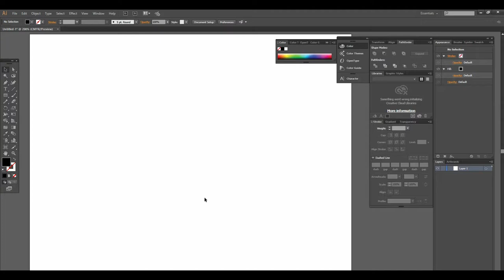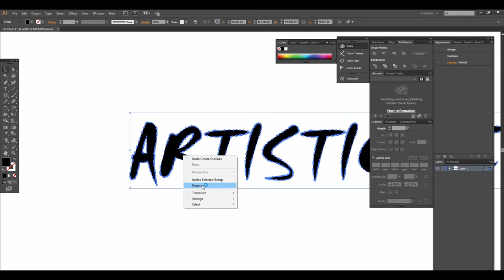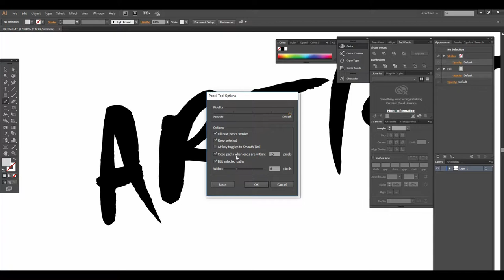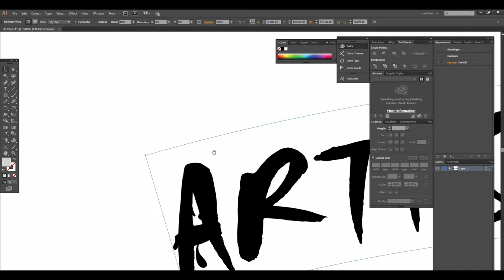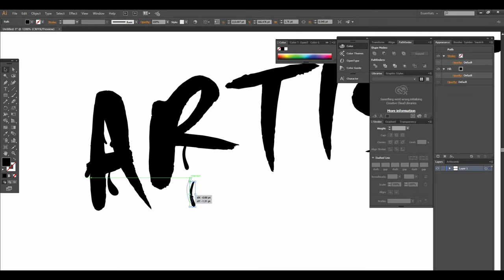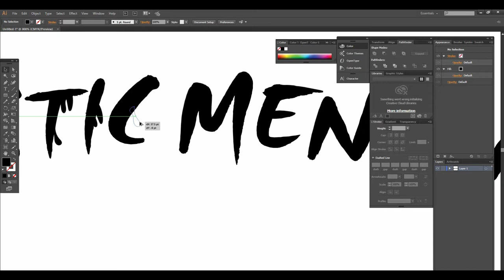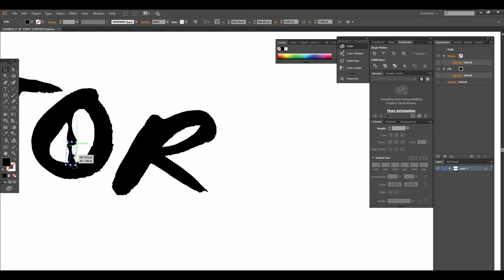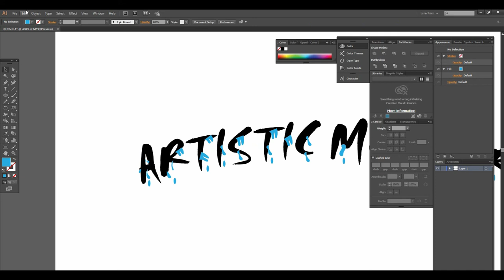Dipping Text Effect Illustrator Tutorial | Tip of the Day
In this Illustrator  tutorial, learn you how to Dipping/Melting Effect on illustrator text. With one example i will show how to add effect in details .

Free poster for facebook post only for Imran Khan Supporters

well wishes
jawad younas
artistic mentor